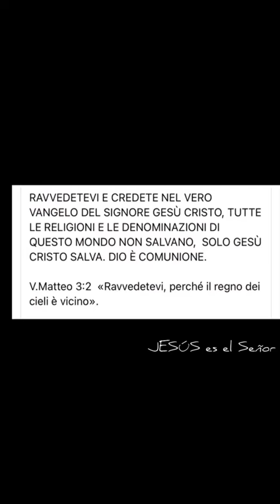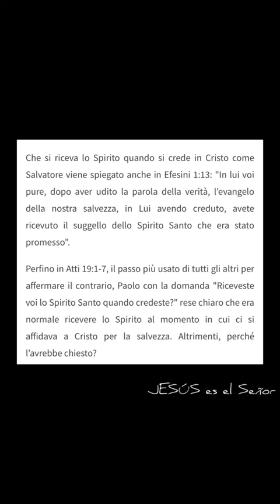L’amore mette in guardia